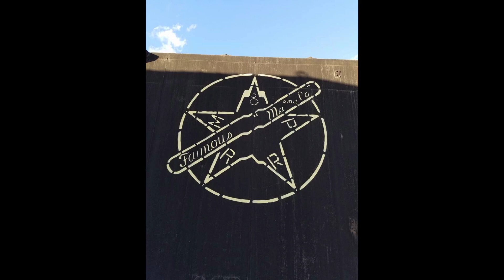Railroad Man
My latest music video project Called “Railroad Man” with Steve Streett playing the lap steel guitar. Hope you enjoy it ,  and as always thanks for listening ,  Scott